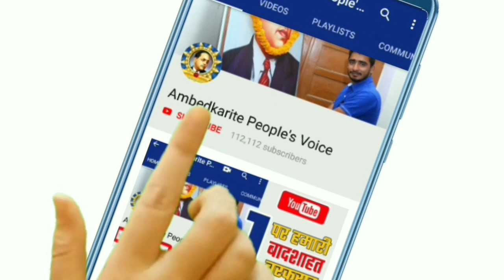Bihar Election में आज एक चुनावी जनसभा में नीतीश कुमार पर फेंके प्याज और पत्थर || Nitish Kumar CM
हमसे जुड़े -